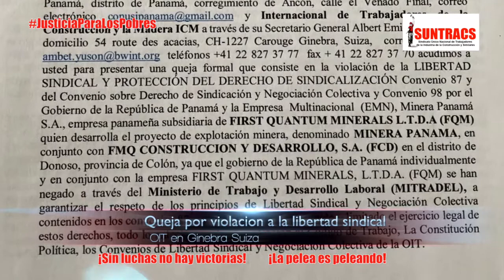Boletin Informativo 12 de Junio 2018 SUNTRACS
Boletín Informativo del SUNTRACS
12 de Junio 2018

Presentación de queja por violacion a la libertad sindical contra el Estado Panameño y la empresa First Quantum L.T.D.A (FQM).
La queja fue presentado por el secretario general del  SUNTRACS, el compañero Saúl Méndez , el secretario general de la ICM Ambet Yuson y el secretario de organización de la CONUSI Gabriel Castillo en el Edificio de la OIT en Ginebra Suiza.

Represión a familias que exigen tierra y vivienda digna
Comunidad Nueva Jerusalén en Arraiján

La lucha continúa